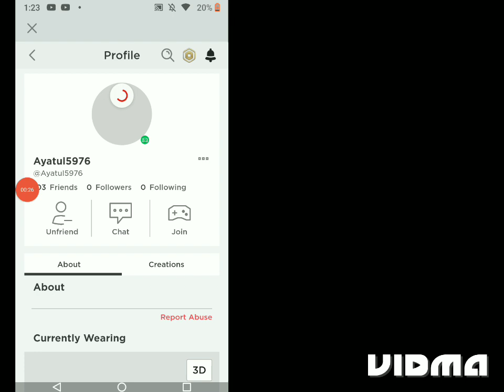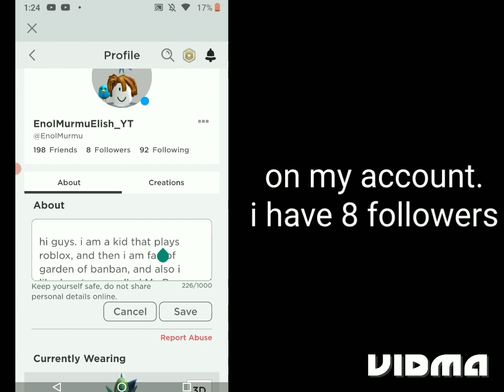how to follow someone/friend in roblox (for @Ayatul.bro8149 )